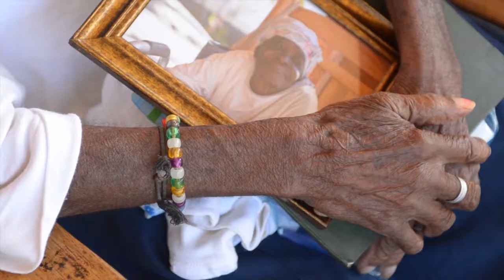LifeSpring News - July 3, 2016